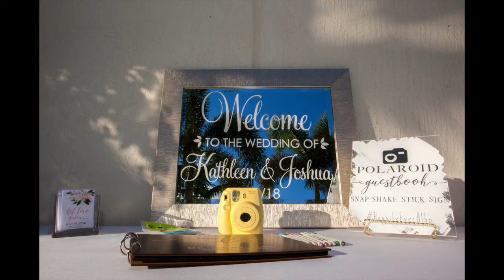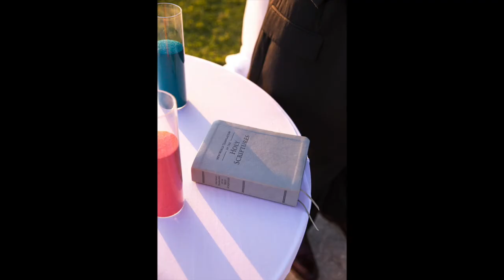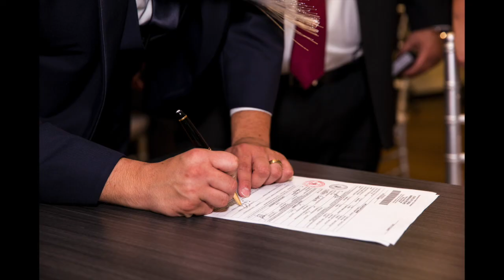Vista Lago Ballroom - Wedding Photography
The Vista Lago Ballroom is located at 12800 SW 128th St, Miami, FL 33186.